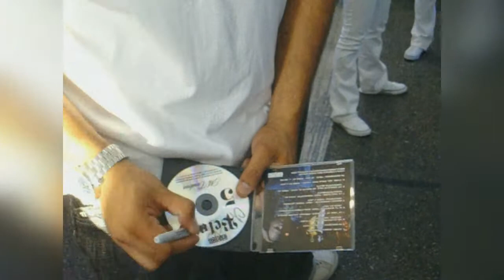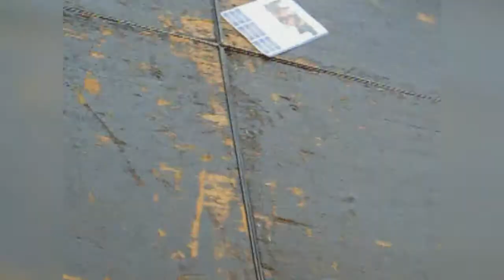El Salvador Corridor - Dia del Salvadoreno 2007 - Los Ángeles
Fue la segunda vez que se celebró el día de El Salvadoreño en Los Ángeles.  El calor estaba intenso y cada quien busco refugio del solazo. Se presentó Crooked Stilo, Galeano HJ, Mr Pelon 503, RObWest, Oogo, Santos, Comandante Izalco. Tomo lugar en Vermont y Washington. Buenos recuerdos.